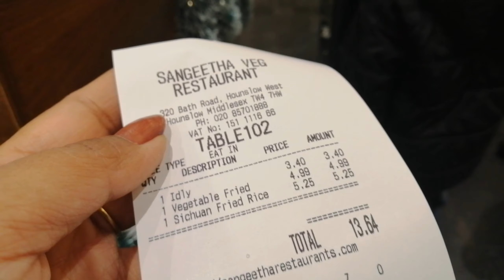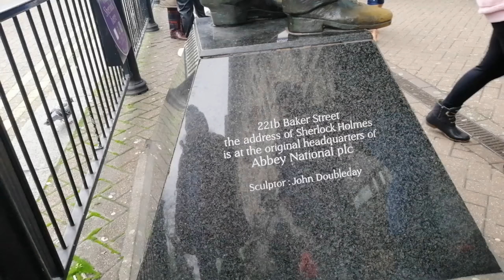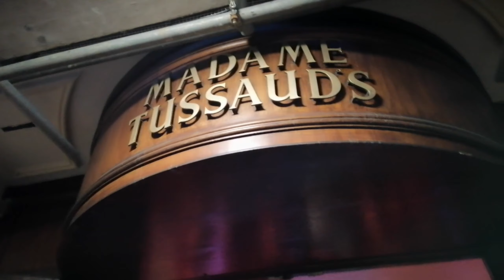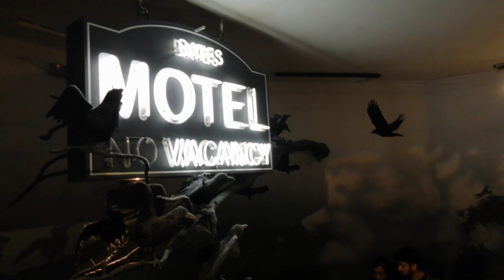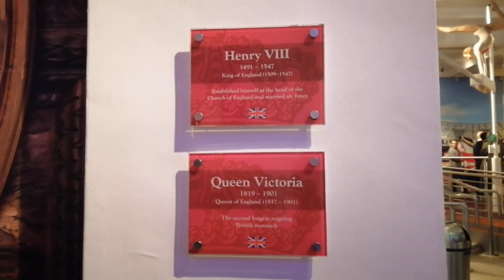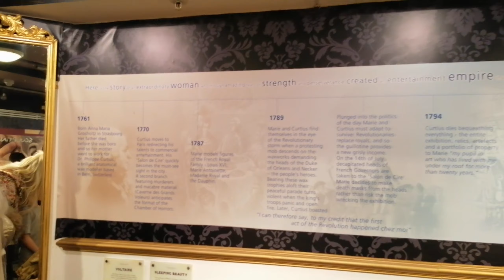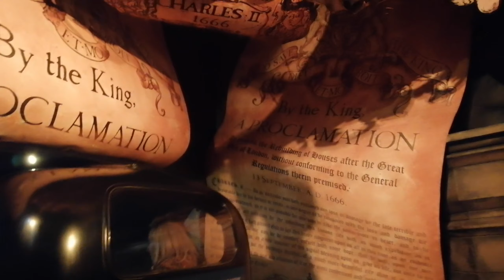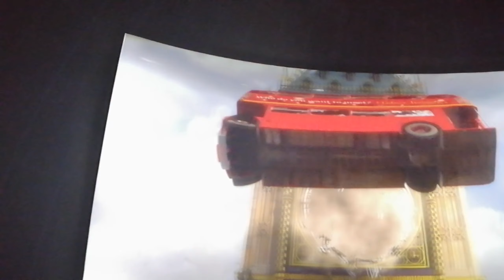Madame Tussaud's London Walkthrough 2020|Hollywood Wax Figures Inside|London Tour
Hi everyone today am going to share in this video Madame Tussaud's London walkthrough. We can saw wax figures celebrities,sporting legends,political leaders,historical icons.

Enjoy the new addition to Madame Tussaud's London.